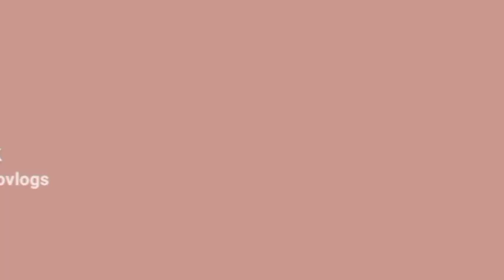IKAW BA AY NALOLONGKUT ITO ANG HINAHANAP MO 🤔😯🤣🥰